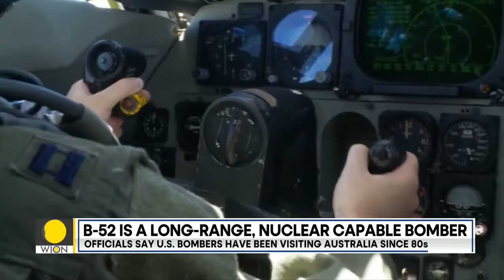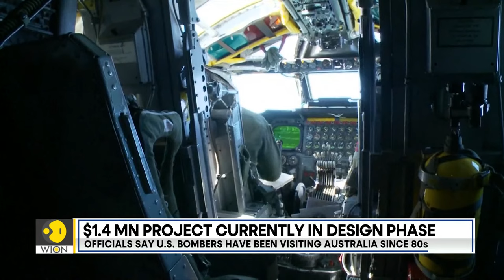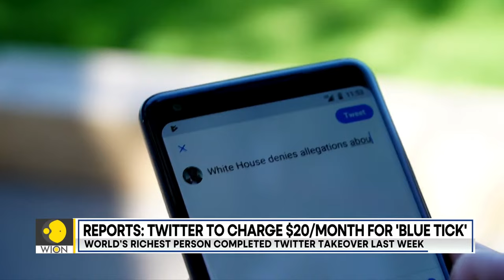WION Live Broadcast: Violent extremism warning ahead of US midterms | Latest English News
- Violent extremism warning ahead of US midterms
- Russia rains missiles on Kyiv, targets infrastructure
- US to deploy nuclear-capable B-52 bombers to Australia